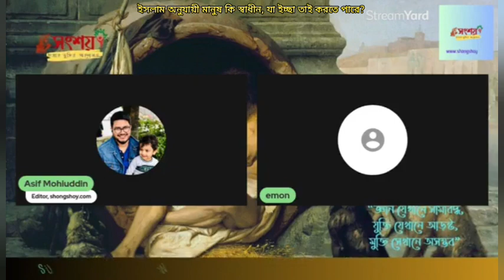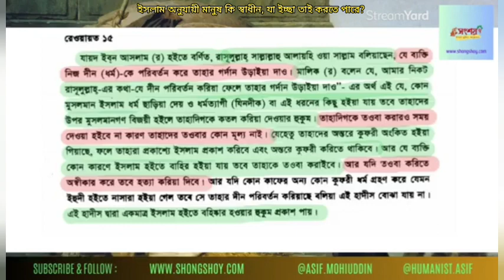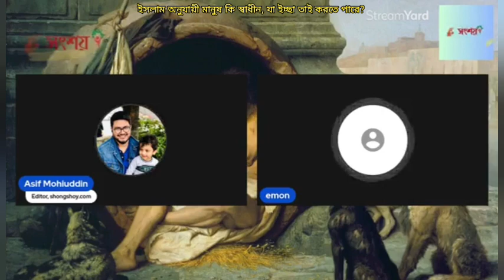ইসলাম অনুযায়ী মানুষ কি স্বাধীন, যা ইচ্ছা করতে পারবে?